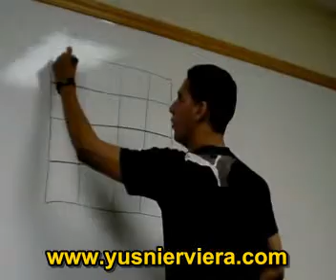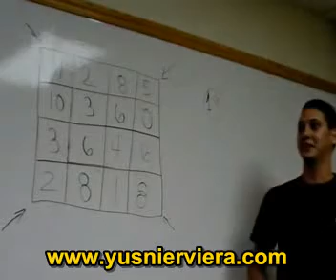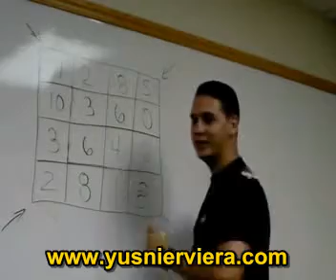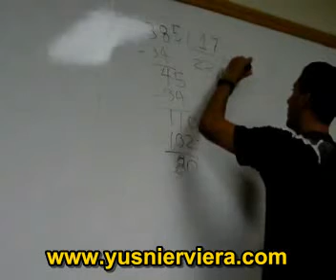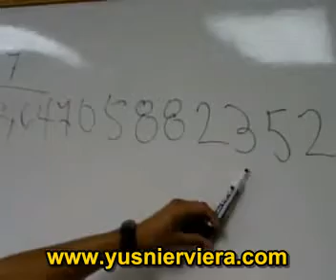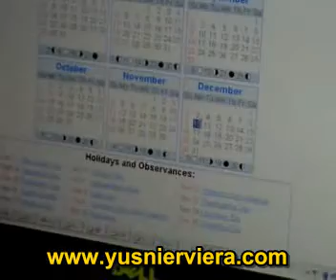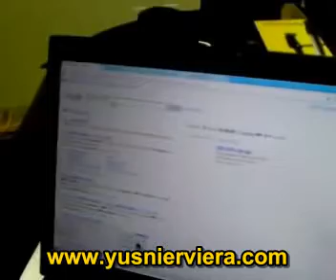Demostración de Cálculo Mental de Yusnier Viera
Demostración del  matemático y cibernético Yusnier Viera, récord mundial de cálculo mental.